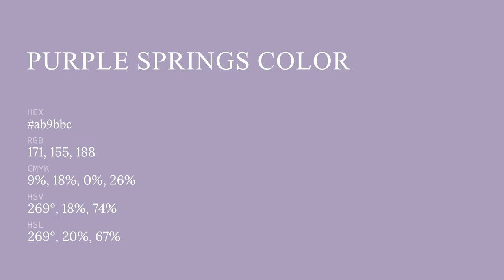Purple Springs color ab9bbc hex color - Violet color - Warm color ab9bbc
What color is Purple Springs ? ab9bbc hex color - Violet color - Warm color ab9bbc

Hex ab9bbc Color Code is also known as Purple Springs color.

Hex ab9bbc Color code in RGB color code model is created after adding 67.06% red color, 60.78% green color and 73.73% blue color.
Hex ab9bbc Color code in CMYK color (process color) code model is generated after subtraction of 9% cyan, 17% magenta, 0% yellow and 26% black.